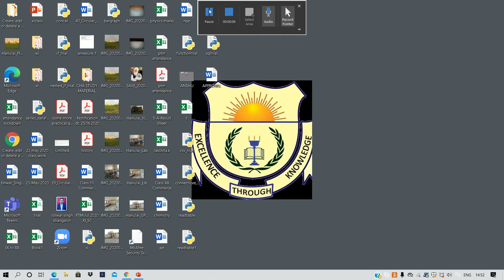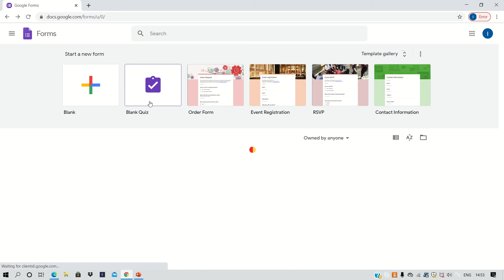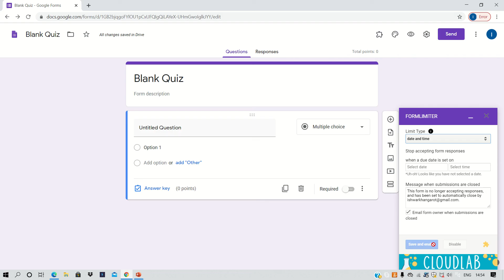How to set time limit in Google Quiz ?